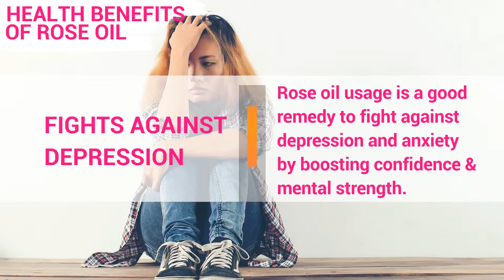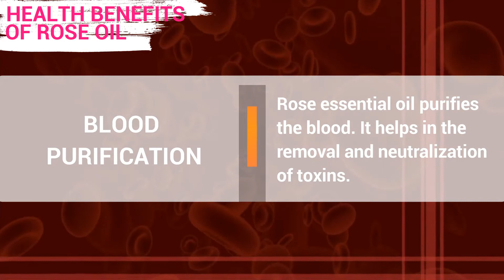Interesting Facts About Using Rose Oil | Health Benefits Of Rose Oil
Rose essential oil is created through a process of steam distillation. It has been used to treat health conditions and also used in natural beauty treatments since years. Research and personal experiences say that rose oil can improve acne, relieve anxiety, improve depression, and reduce rosacea and hormonal balance. The smell of rose oil gives memories of young love and backyard gardens. Roses are considered as the most beautiful flowers in the world. Rose essential oil (Rosa damascena) is hard to find. In almost all cases you will find highly diluted oil or a rose absolute. Rose oil is derived from rose blooms. There are two types of oils from roses are produced one is rose absolute oil and the other is rose otto oil.